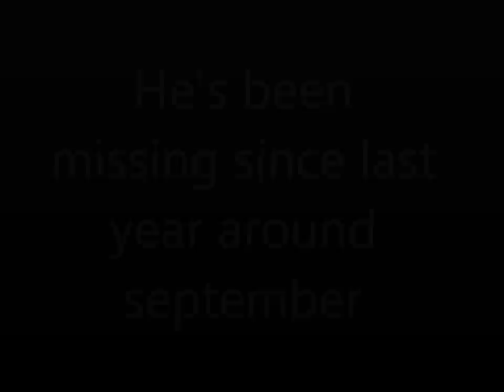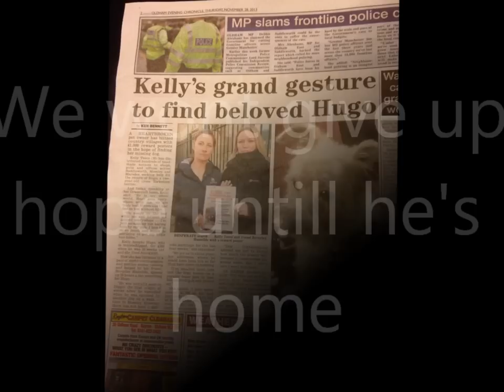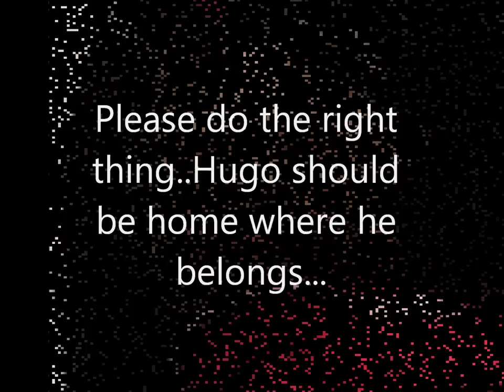Help Find Hugo.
HUGO HAS BEEN MISSING SINCE LAST YEAR.HIS OWNER DESPERATELY WANTS HIM HOME.PLEASE HELP BY SHARING THIS VIDEO TO HELP SPREAD THE WORD.
NEW SIGHTING IN THE STALYBRIDGE/DUKI AREA OF TAMESIDE.
REWARD FOR HIS RETURN.

CHECK HIS FACEBOOK PAGE OUT FOR ALL UPDATES.